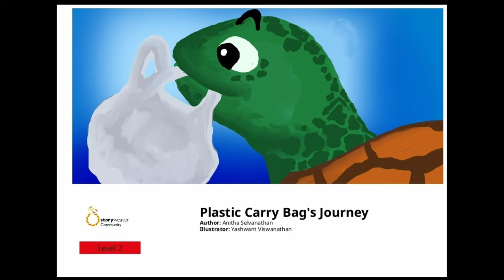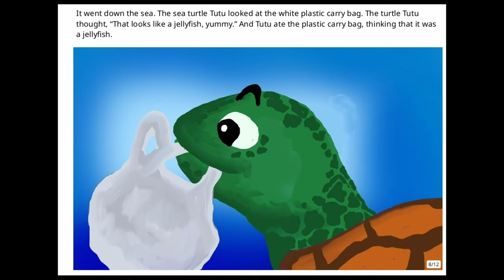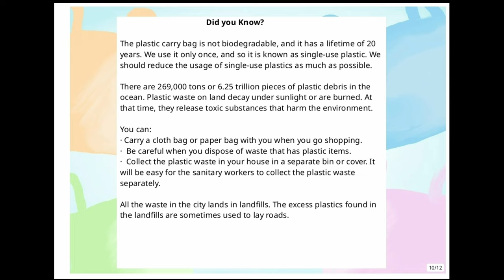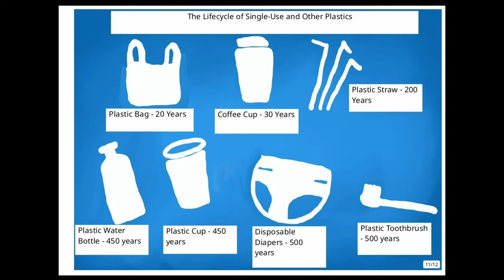Plastic Carry Bag's Journey | Stories for Kids | Plastic Pollution | Pratham Books Storyweaver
Title: Plastic Carry Bag's Journey
English Children’s Stories about Plastic Pollution. Environment pollution. English stories for kids.